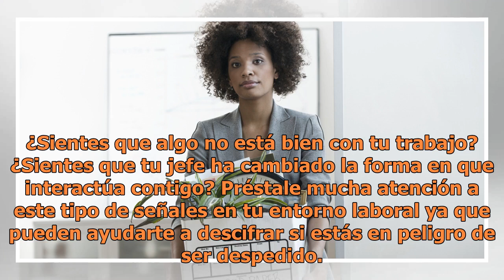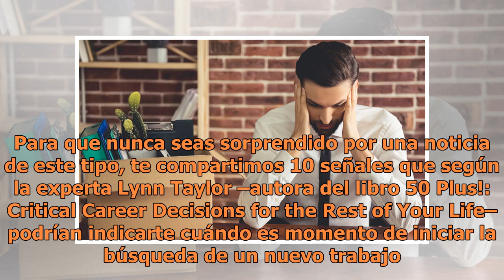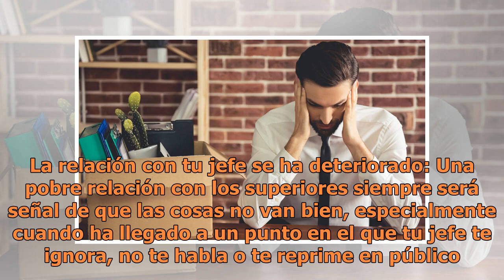10 señales de que estás a punto de ser despedido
10 señales de que estás a punto de ser despedido

¿Sientes que algo no está bien con tu trabajo? ¿Sientes que tu jefe ha cambiado la forma en que interactúa contigo? Préstale mucha atención a este tipo de señales en tu entorno laboral ya que pueden ayudarte a descifrar si estás en peligro de ser despedido. Aunque para algunas personas cambiar de tr...